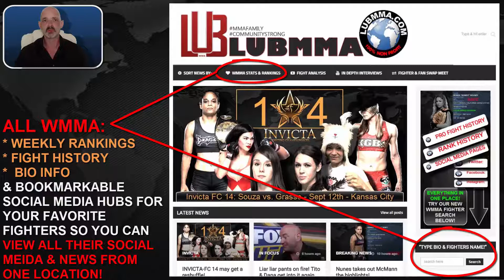WHY THE SITE WAS DOWN FOR A FEW WEEKS.. YOU CAN HELP!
Just a quick video explaining why we the site and our usual content was not available for a few weeks.

Thank you to everyone offering support and asking where we were or how they could help...

We are forever grateful to the community!